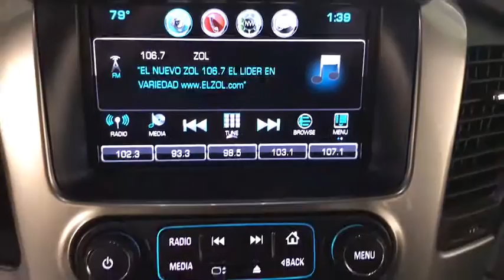2019 Chevrolet Tahoe Miami Shores, Aventura, Miami Beach, Miami Lakes, Miami, FL R16989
Summit White Used 2019 Chevrolet Tahoe available in Miami Shores, Florida at Tropical Chevrolet. Servicing the Aventura, Miami Beach, Miami Lakes, Miami, FL area.

Tropical Chevrolet
8880 Biscayne Blvd

Summit White 2019 Chevrolet Tahoe LT RWD 6-Speed Automatic Electronic with Overdrive V8brbrbrAwards:br  * JD Power Initial Quality Study   * 2019 KBB.com Best Resale Value Awards